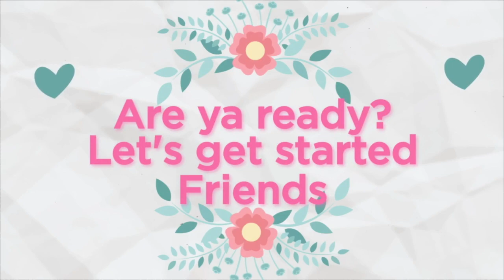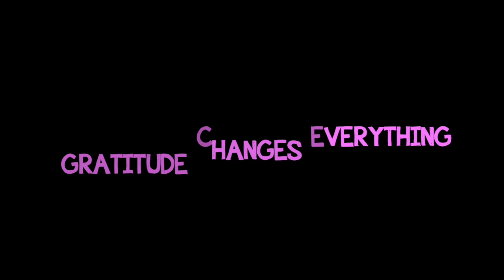December Thrift Haul Part 2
Come see what I found at my favorite thrift store ever! This is part 2 of my one day thrift trip. Enjoy!